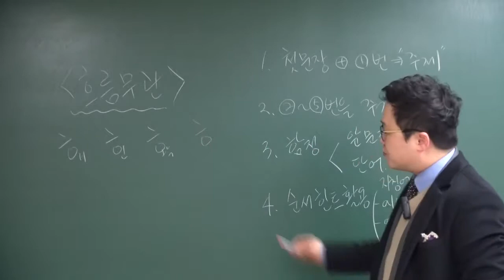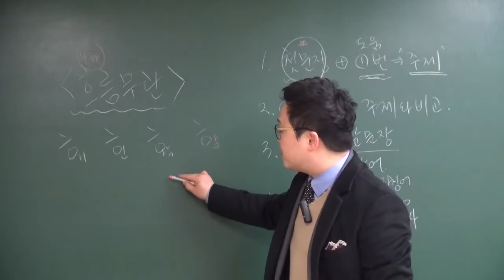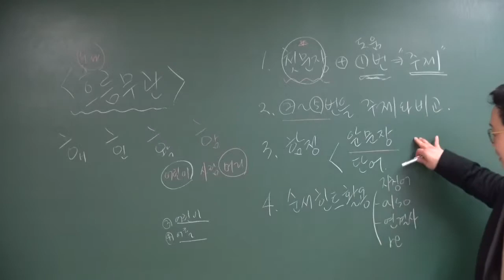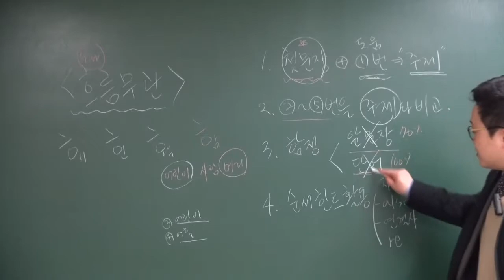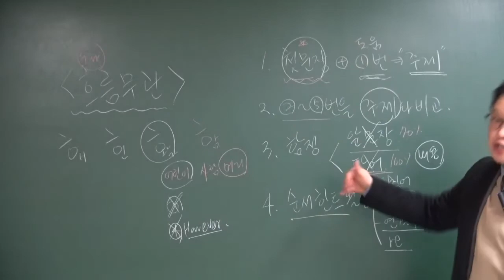송유근영어 유형별풀이비법흐름무관